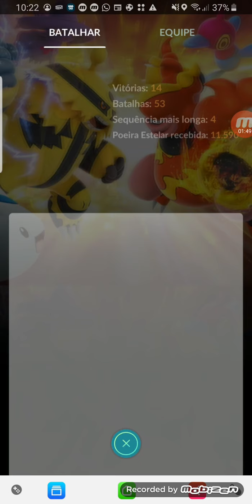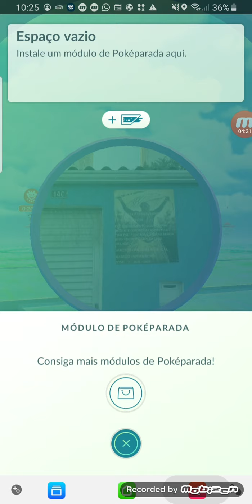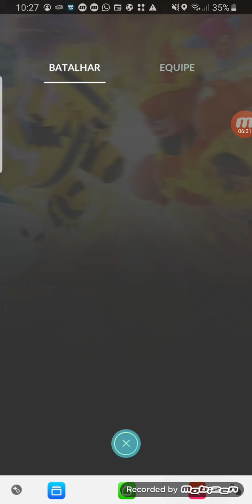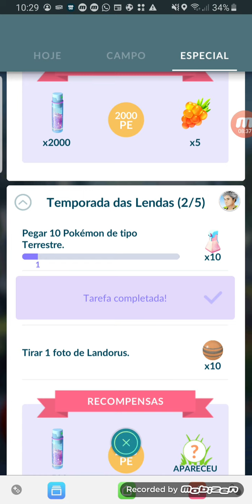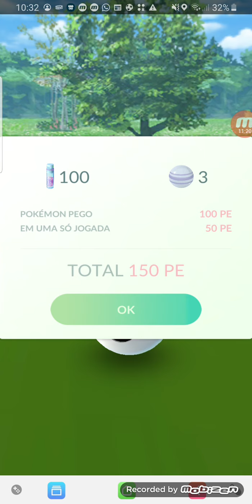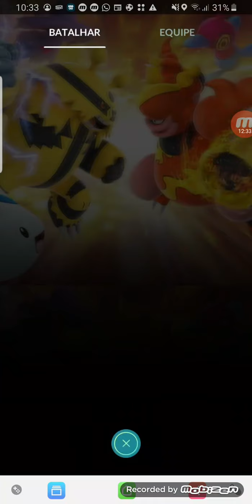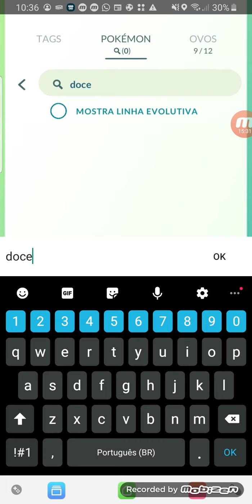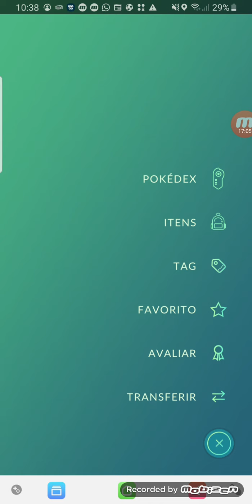CAPTURANDO O CARANGUEJO MAIS FEIO DO POKEMON GO